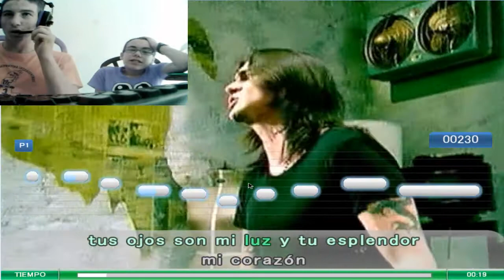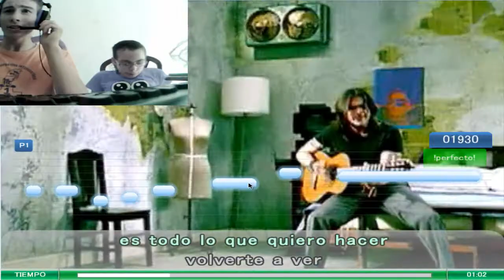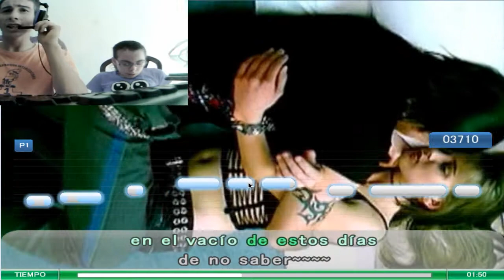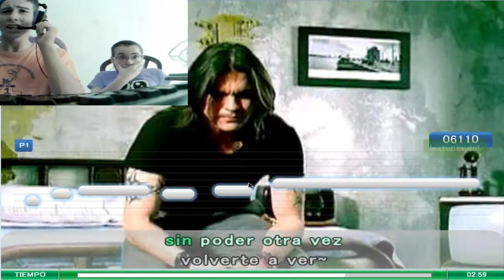Especial 50 subs Parte1 [FAIL A TOPE!]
Bueno gente aqui el especial 50 sub.. se grabó mal pero esta divertido entonces decidí subirlo espero que se riais mucho que disfruteiis un gran abrazo! La Parte 2 sera una sorpresa.. no sera de cantar! Un saludo